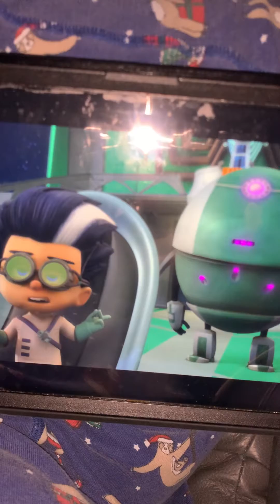So trying to draw a magnet 🧲